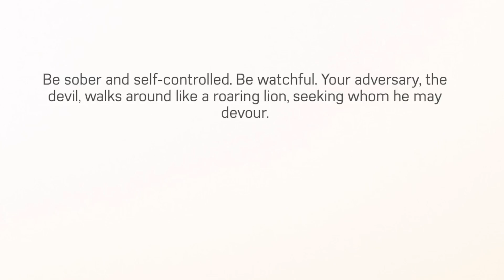October 30, 2018/1305 Gore Virginia to Wardensville West Virginia